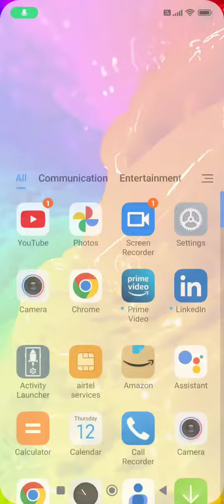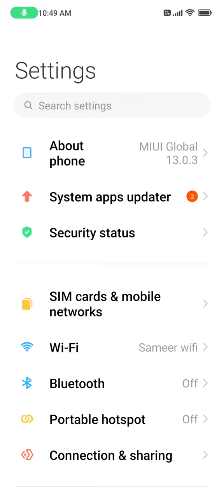How To Hide Navigation Button Redmi Note 12 5G, Hide Back Button Setting Redmi Note 12 5G,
How To Hidenavigationbutton Redmi Note 12 5G, Hidebackbutton Setting Redmi Note 12 5G,